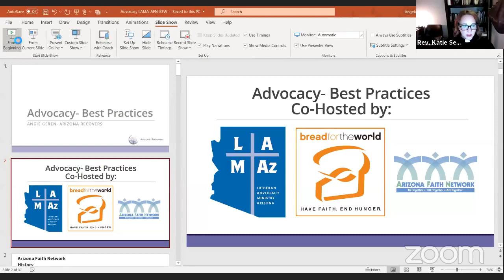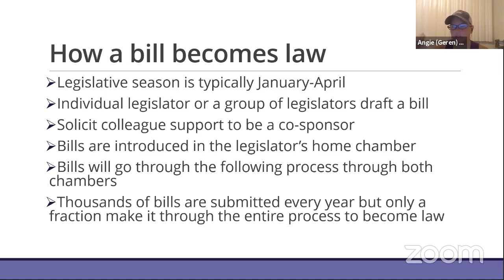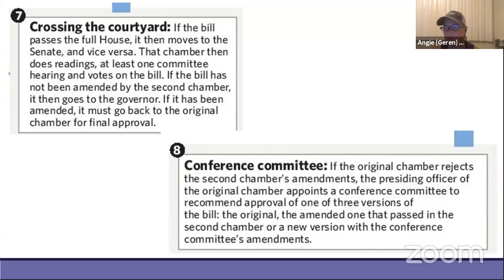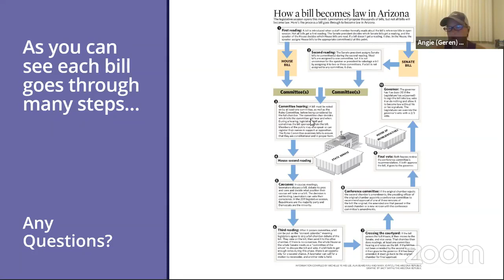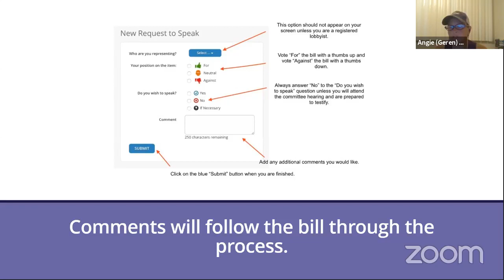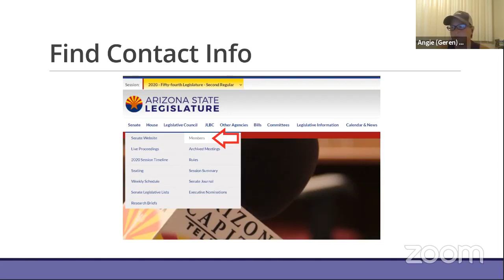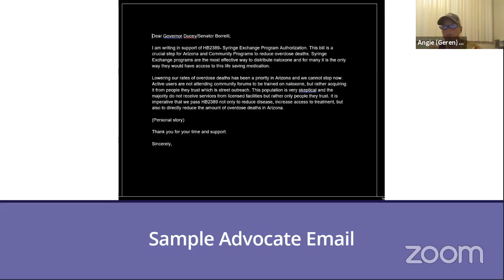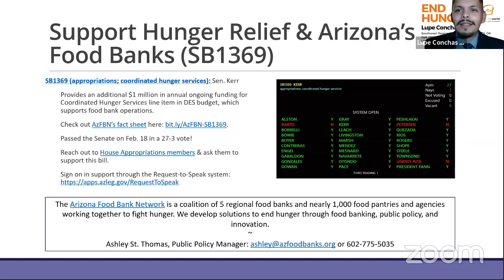Advocacy 101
Advocacy 101 is an introductory overview of how to advocate for issues you care about at the Arizona Legislature. You will learn how to navigate, access and connect with current Arizona lawmakers and elected officials. Sponsors and partners also give important updates on their efforts for hunger-related issues and Criminal Justice Reform.